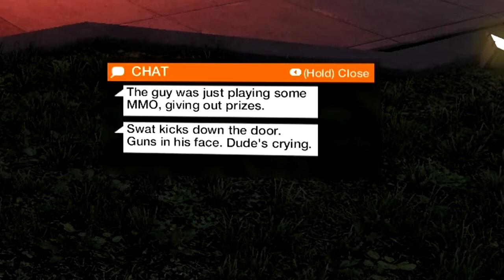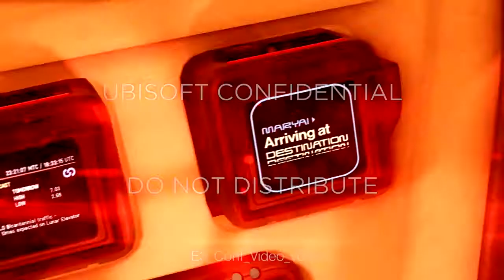ASSASSIN'S CREED OSIRIS LEAKED! (Easter Eggs & References) | Watch Dogs 2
► Today we have a decent collection of references, easter eggs and one bit about a swatter that I just liked. Don't forget to leave a like for Raymon and his family!